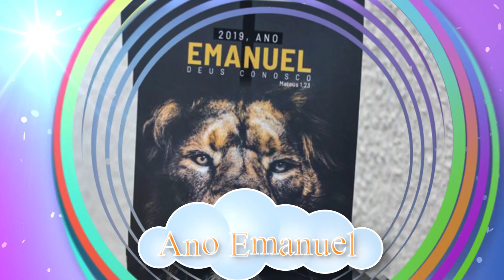Projetos de conquistas a fé, não tem idade!